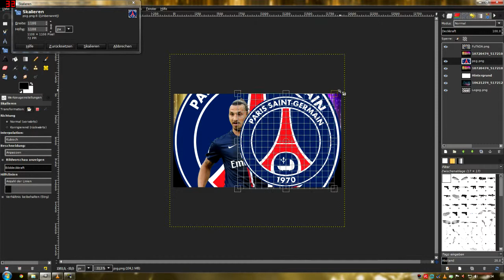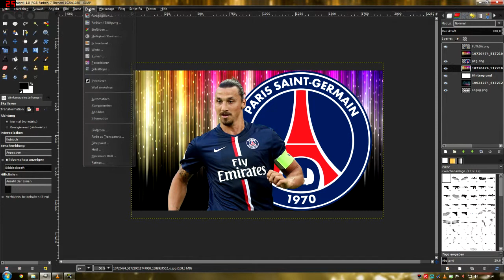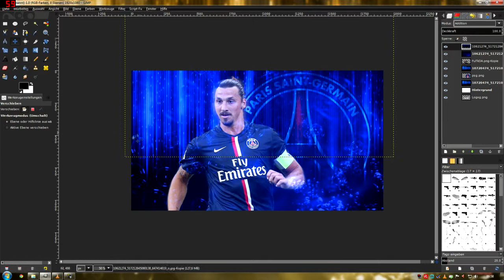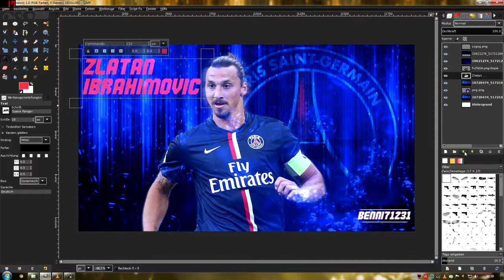Simple Speed Art: Zlatan Ibrahimovic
+++ BESCHREIBUNG LESEN +++

In diesem Speed Art Video designe ich ein Wallpaper von Zlatan Ibrahimovic im HD Wallpaper Format!

Zum designen habe ich das Programm Gimp 2.8 verwendet.

Haezer - Troublemaker feat. Tumi (Official Video)

- Benni71231 /